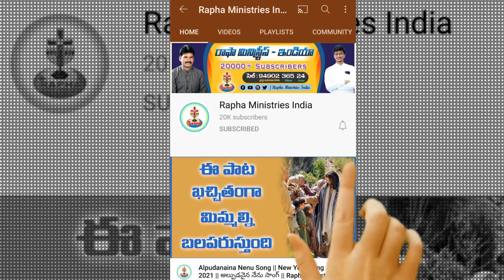వాక్యము ఉన్న పాటలు నేర్చుకోండి | Yesanna songs | Hosanna Ministries Songs | rapha ministries songs